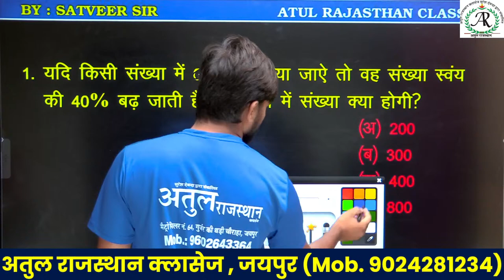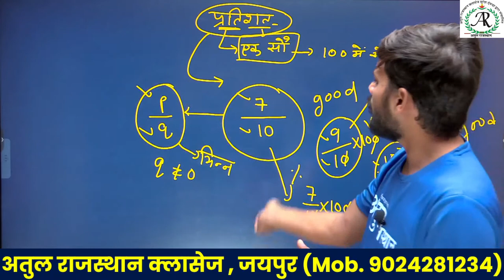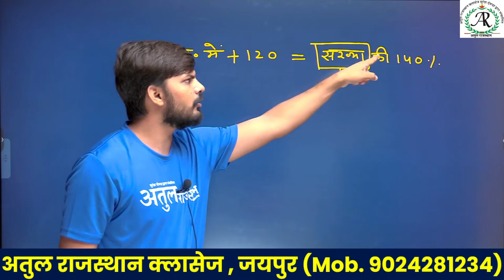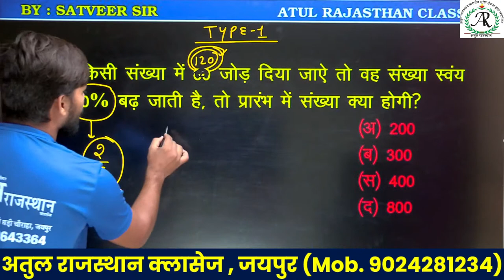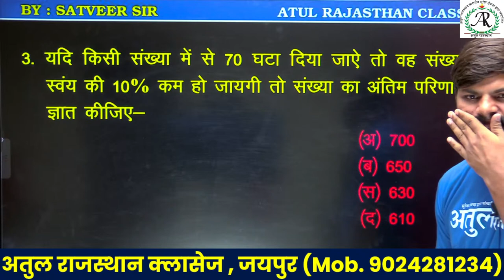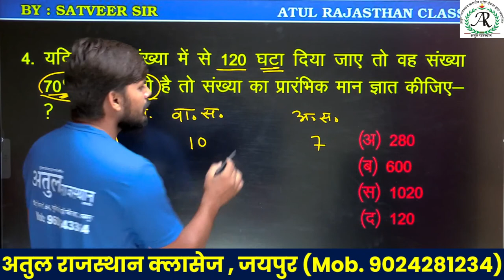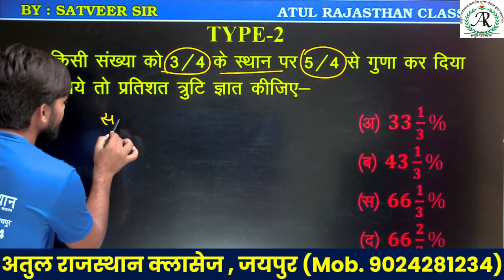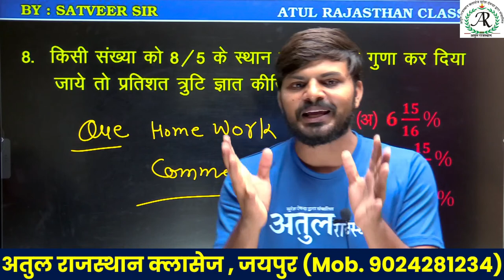FOR ALL EXAM || MATHS || BY SATVEER SIR || Percentage || LIVE @ 9 PM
Time Table :-
7 am - Computer ( Raj. Police )
8 am- Current Affairs (For all exam )
9 am - Rajasthan GK ( For all exam )
10 am - Raj. Geography (Raj. Police)
11 am - Reasoning (Raj. Police)
12 pm - Indian History (Raj. Police)
1 pm - Auditing (Jr. Accountant )
5 pm - Science (RAS/PSI/REET/PARWAR)
6 pm - Indian History (RAS/PSI/REET/PARWAR)
7 pm - Ind. Geography (PSI/SSC GD/PATWAR)
8 pm - Pashudhan Sahayak
9 pm - Maths (For all Exam)